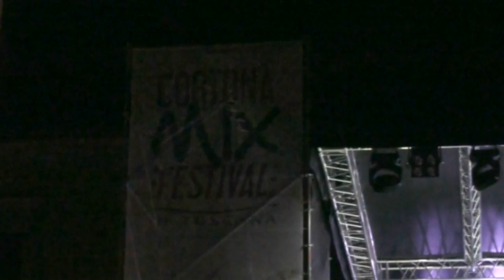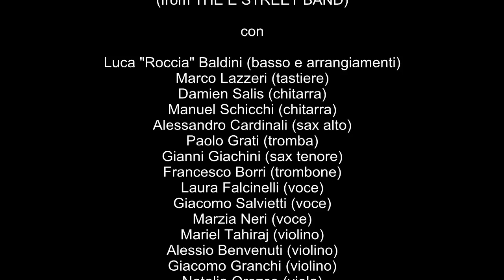Cortona Mix Festival 2014 - Max Weinberg & Cortona All Stars feat. Roy Bittan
Great Show in Tuscany!!